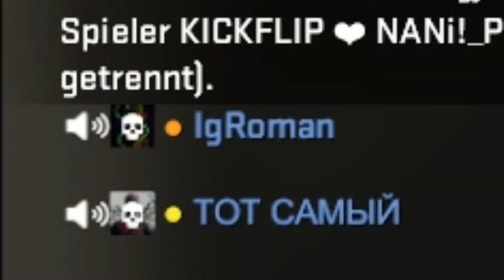i am ANGERY!!1! (CS GO) (Epic) (angri)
AM BIG ANGERY!